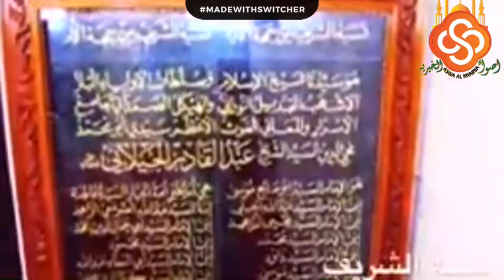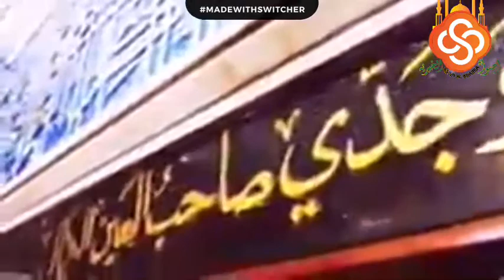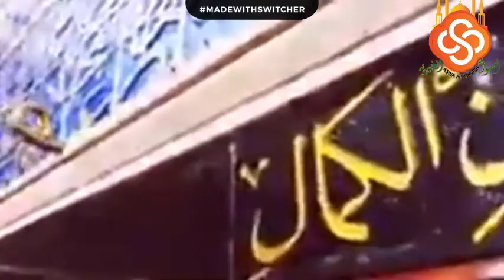Zikr, naat shareef Mahfil e zikar o fikar